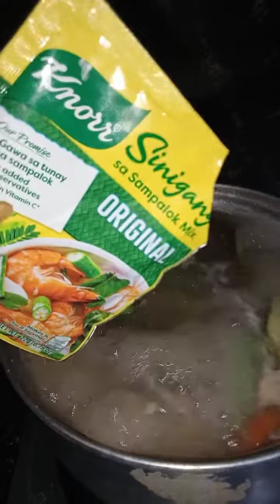Lutong sinigang na baboy.